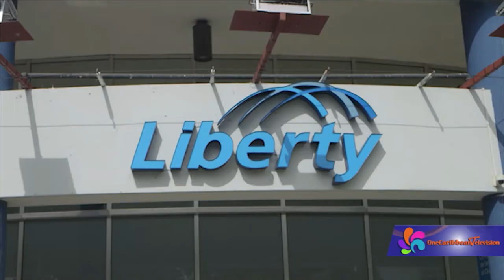Liberty Latin America closes acquisition of AT&T Puerto Rico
News is my Business has entered into an agreement with One Caribbean Television, airing on CBS Puerto Rico, to provide news content related to Puerto Rico's economy. Our first collaboration was a detailed explanation of the scope of Liberty Puerto Rico's acquisition of AT&T's assets in Puerto Rico and the U.S. Virgin Islands.